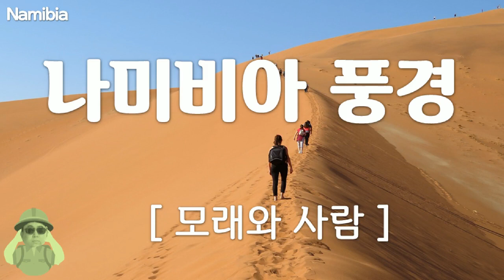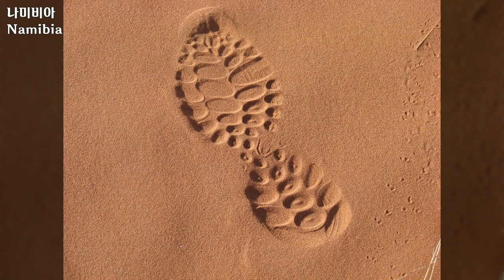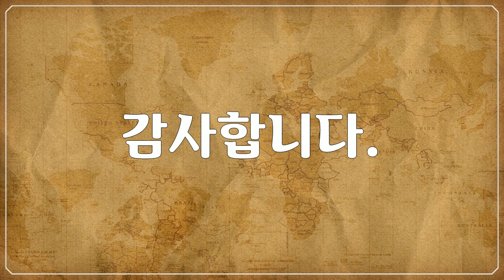나미비아, Namibia - 모래와 사람, sand and people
1만개 이상의 다양한 컨텐츠들을 목록별로 구분하여 재생목록에 정리하였습니다.